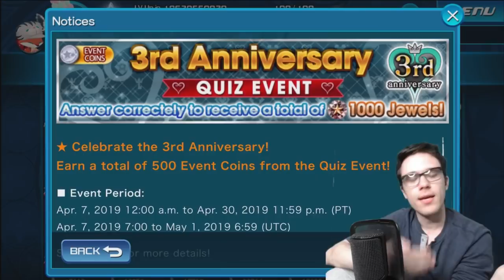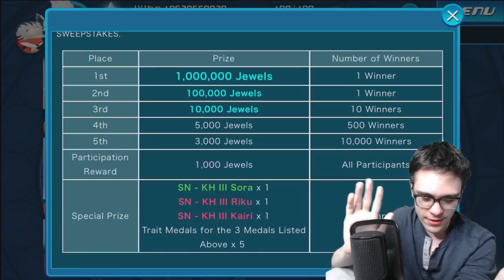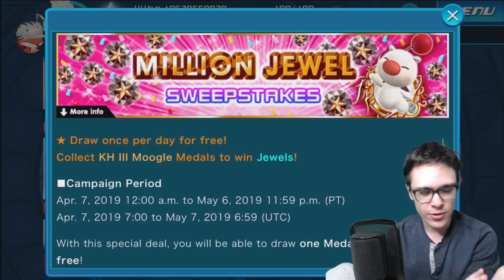Khux | 1mil Free Jewels Sweepstakes and 3rd Anniersary Events